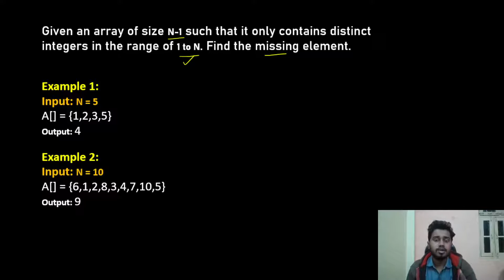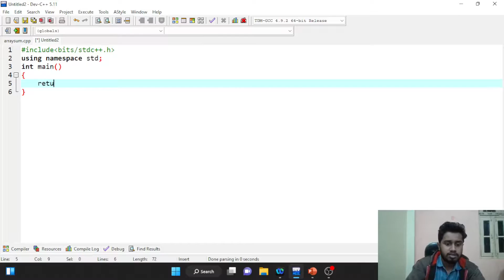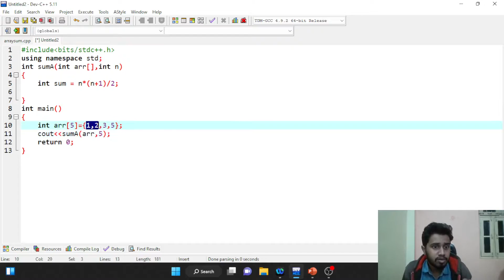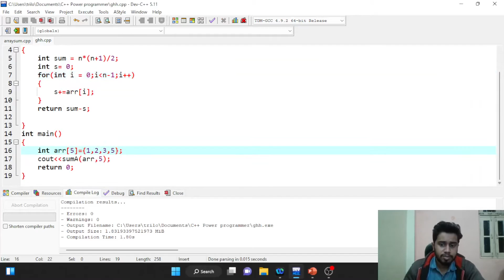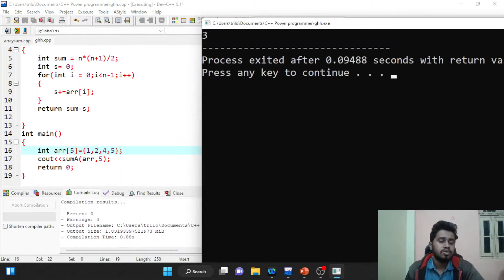Infosys Power Programmer Coding Questions